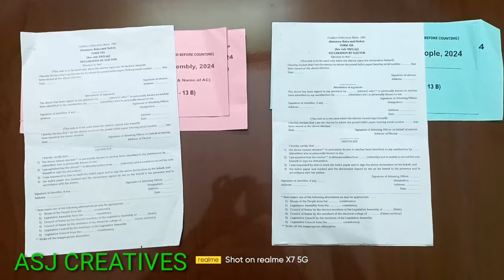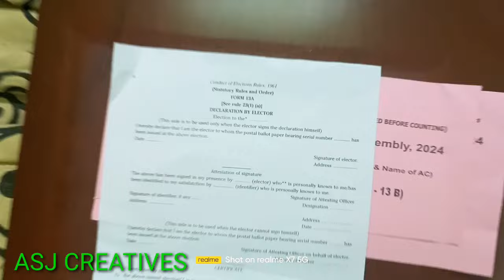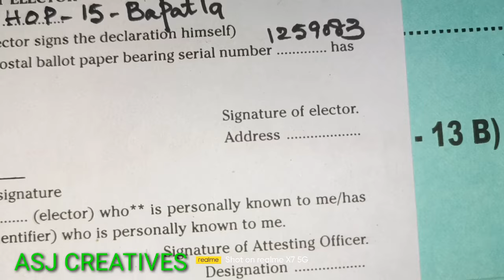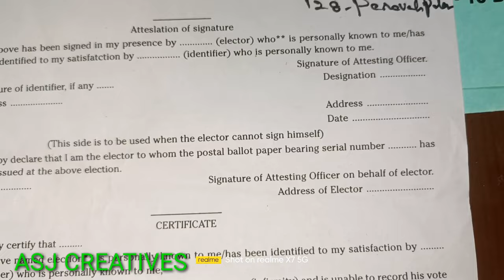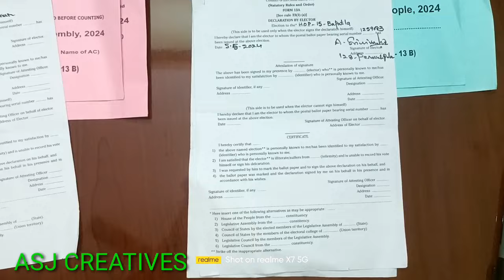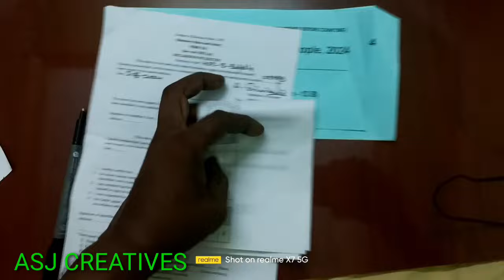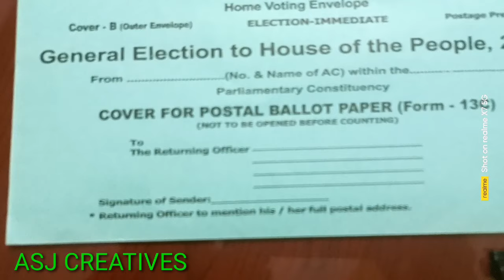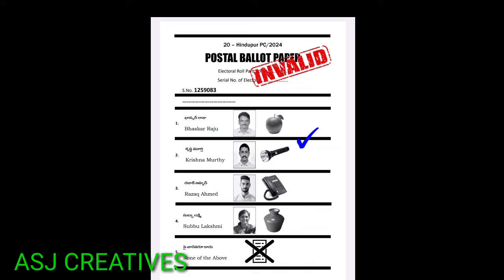General elections Postal Ballot vote Election Duty home voting envelope postalballot votingprocedure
PRECIDIND OFFICERS (PO's)
POLL DAY MONITORING SYSTEM
presiding officer duties
Assistant presiding officer duties
OPO duties
statutory covers
non statutory covers
reception counter
general elections 2024
ballot box sealing
ballot box sealing in telugu
ballot box sealing video in india telugu
ballot box sealing video
ballot box sealing video in ANDHRA PRADESH
elections in andhra pradesh 2020
EVM sealing
postal ballot
facilitation centre